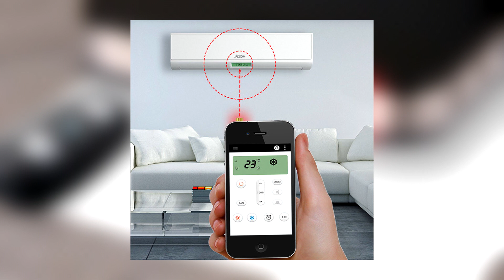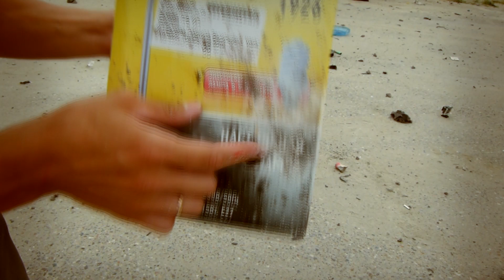12 КРУТЫХ ТОВАРОВ на ALIEXPRESS / Лучшее на Aliexpress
Наши эксперименты:
✔ Гигантская ЖЕЛЕЙНАЯ КОЛА. Бьем КУВАЛДОЙ и кидаем с ВЫСОТЫ